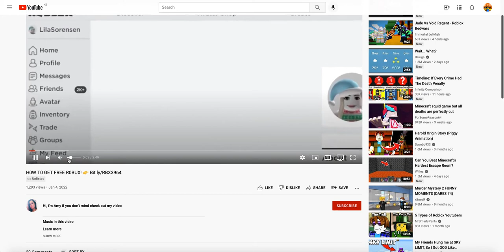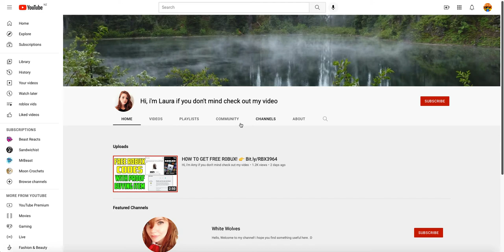robux scam bots...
bro what the dklfklsfjds'fdofjdlsfjdlsfj